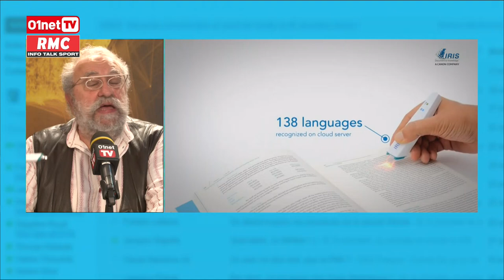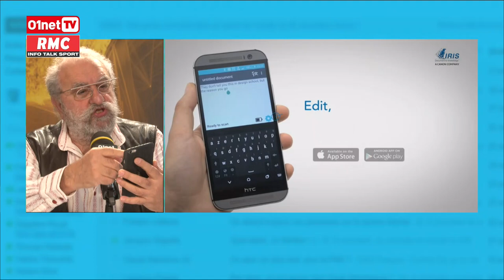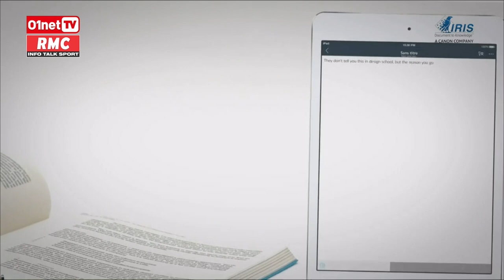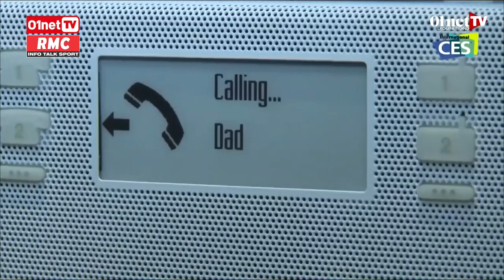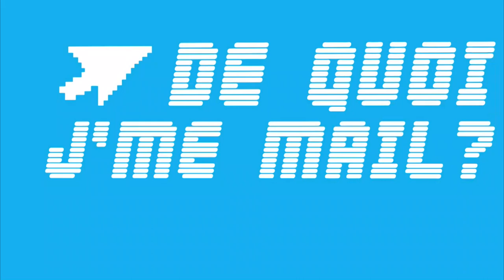La sélection high-tech de Victor (20/11) - DQJMM (3/3)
Un stylo scanner qui numérise, lit et traduit. Une télécommande universelle qui pilote votre TV et votre maison. Focus sur les prochaines évolutions de la norme Bluetooth.